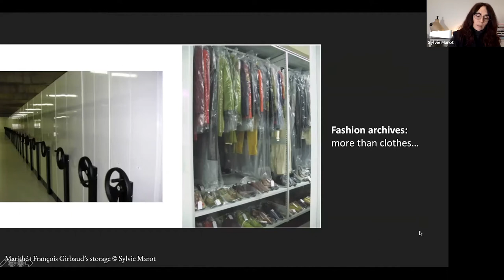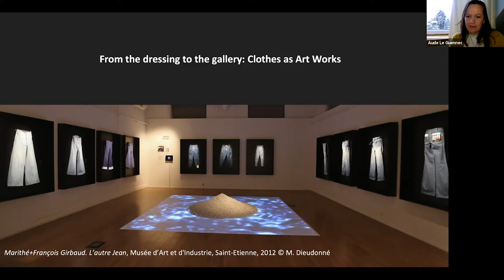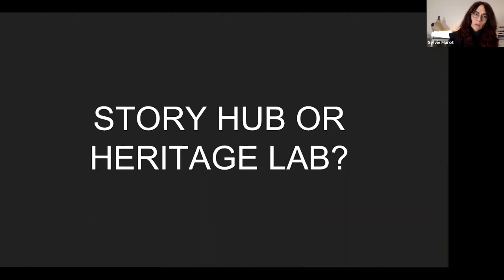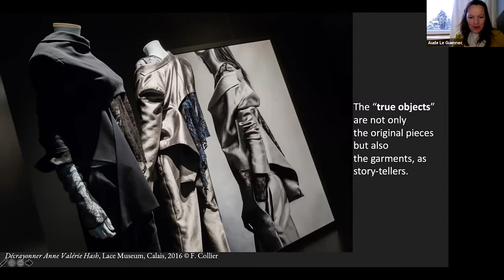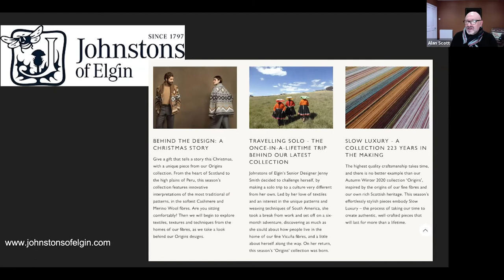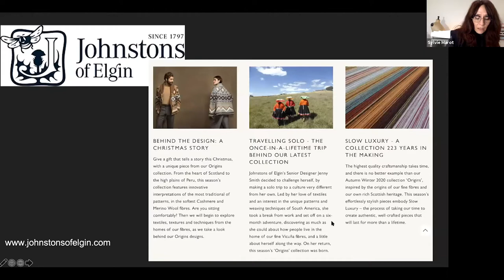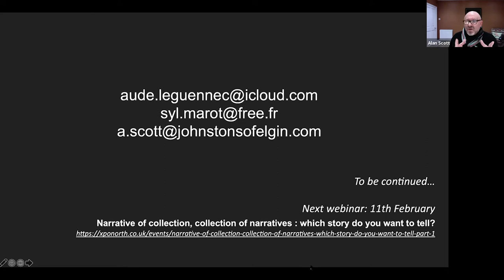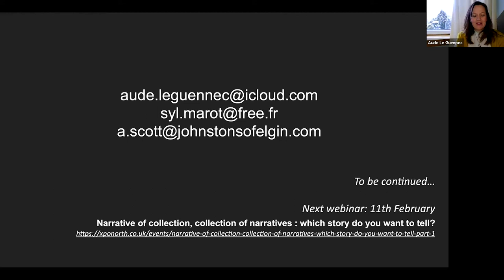Heritage as a Creative Future Session 2: Museums and Industry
How to take care of the private heritage of the industry? How to add value to the creations of the past in industry? How to curate the creative process and enhance the story-telling of your products thanks to the interactions with the museums and archives sectors?

In conversation with Sylvie Marot, consultant in Fashion luxury heritage, former curator of Marithe & Francois Girbaud Heritage, exhibition and museum curator (amongst many others: The art of Lace, International Lace and Fashion Museum, Calais / Textiel Museum Tilburg).

With the participation of Alan Scott, Creative Director at Johnstons of Elgin.
Through their collections of objects and narratives, archives are the ideal partners of the development of a creative process based on inspiring story-telling.

What would be the potential for a private company to collate and curate an archive? How could heritage brands make the most of their past creations and history? This workshop will present the possible methodologies, benefits and barriers to the development of a heritage and branding strategy in the creative industry.